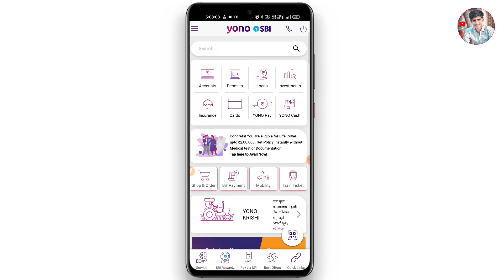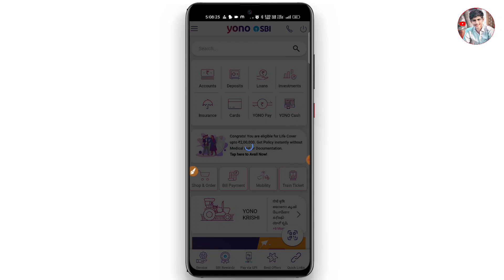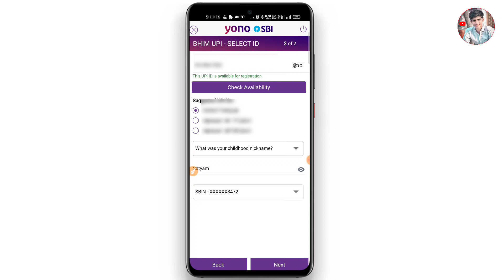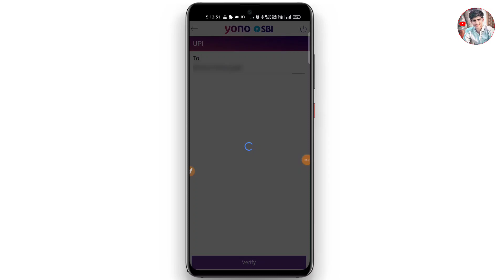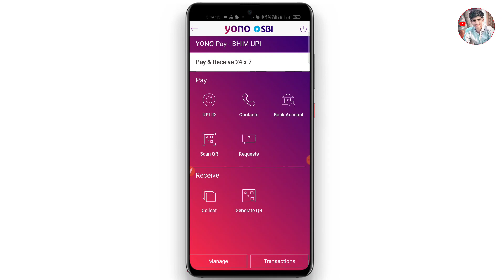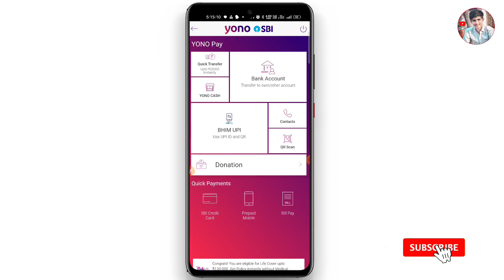Yono sbi upi id kaise banaye 2023| How to create upi id in yono sbi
Hello
Dosto is video me app sikhne wale hai Yono sbi upi id kaise banaye 2023| How to create upi id in yono sbi | yono sbi upi id kaise banaye and yono sbi upi id se paise kaise transfer kar sakte hai ydi video pasand aye to like and shear jarur kijiega. 🙏

Your Queries _______

yono sbi me bhim upi id kaise banaye
yono sbi upi id kaise bnaye
yono se sbi me upi id banaye
how to create upi id in yono sbi
how to create upi id in yono sbi without atm card
how to create upi id in sbi yono
how to create upi id in sbi yono app
how to create upi id in sbi yono lite app
how to create bhim upi id in yono sbi
yono sbi upi id se paise kaise transfer kare

yono sbi me upi id kaise banaye
yono sbi upi id kaise banaye
yono sbi bhim upi kaise banaye

ZERO BALANCE SAVING ACCOUNT ONLINE OPEN ✅

yono se upi id aur pin banaye
upi id kese banaye
yono sbi
create upi id in yono app
yono sbi me upi id kaise banaya jata hai
yono sbi me upi id kaise banaye 2023
how to create upi id in yono sbi 2023